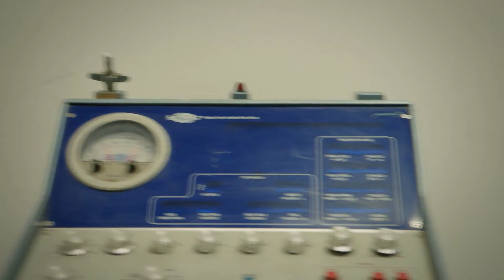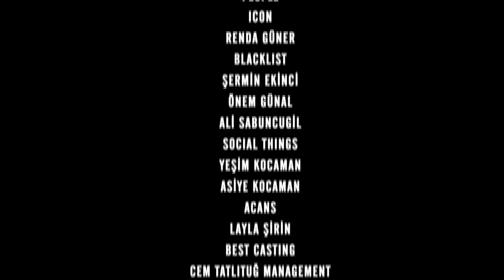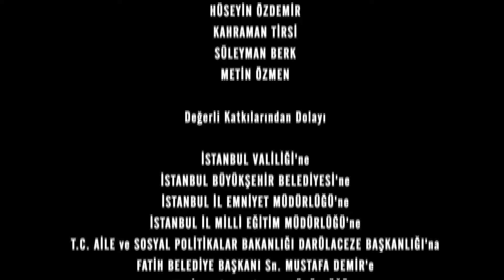Unchiul Kara Episodul 145 | Subtitrare în limba română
Chiar dacă Mahir și Feride s-au reunit unul cu celălalt, Mahir este foarte incomod de prezența lui Sinan. Deși Feride spune că Sinan încearcă să-i ajute, Mahir nu crede și crede că în secret simte o apropiere față de Feride. Yasin le dă vestea bună lui Mahir și Feride că Turgut a fost prins în timp ce era pe punctul de a părăsi granița. Feride și Mahir cred că coșmarul s-a terminat și merg la secția de poliție. Timpul de livrare a fost stabilit. Sinan se simte în largul lui. Necdet va fura marfa si le va duce la locul stabilit de Sinan. Necdet are însă alte planuri. Când Sinan află de situație, îl pedepsește pe Necdet într-un mod neașteptat... În timp ce Mahir și Feride își fac noi planuri pentru a se apropia cu un pas de Turgut, un ochi neașteptat îi urmărește. Acest oaspete neașteptat va duce la un punct de cotitură în dragostea lui Mahir și Feride...

Mahir Kara: Kenan İMİRZALIOĞLU
Feride Şadoğlu: Bergüzar KOREL
Nazif Kara: Çetin TEKİNDOR
Mehmet Saim Şadoğlu: Erhan YAZICIOĞLU
Songül Kara: Leyla Lydia TUĞUTLU
Turgut Akın: Yurdaer OKUR
Ayten Alev: Melike İpek YOLAVA
Necdet Güney: Erkan AVCI
Çetin Hünkaroğlu: Civan CANOVA